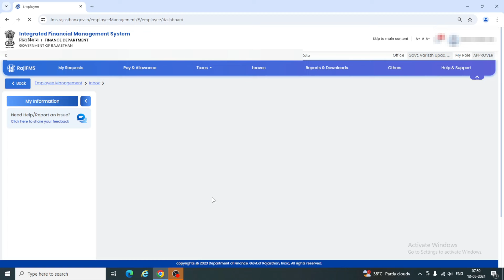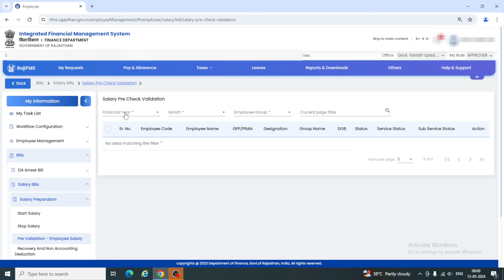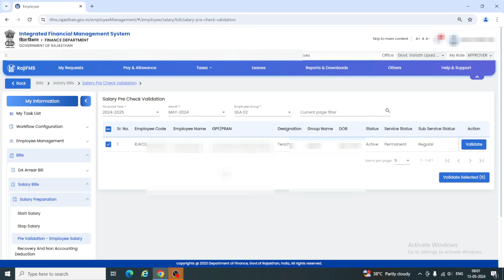IFMS 3.0 May Month Employee Salary Pre Validation | ifms 3.0 rajasthan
IFMS 3.0 May Month Employee Salary Pre Validation | Ifms 3.0 May Month Salary | ifms 3.0 rajasthan |IFMS 3.0 Employee Salary Pre Validation | IFMS 3.0 | IFMS 3.0 Employee Verification | IFMS 3.0 |

tagss.
ifms 3.0 par salay bill preparation kaise kare
employee master data update kaise /advance
salary/PAYMANAGER SE IFMS 3.0 DETAIL KAISE UPDATE KAREN | ifms3.0,paymanager se ifms 3.0 detail kaise update karen, paymanager per ddo group mapping kese kare, ifms 3.0 rajasthan , ifms 3.0 ddo mapping , ifms 3.0 rajasthan , ifms 3.0 salary bill preparation, employee profile update on ifms 3.0 , ifms 3.0 employee pay details kaise change kare , ifms 3.0 per income tax deduction kaise add kare, employee pay details change in ifms 3.0

,ifms 3.0 employee master data update kaise kare, Employee master data update on ifms 3.0 , ifms 3.0 employee master update process, ifms 3.0 employee modification, ifms 3.0

ifms 3.0 salary bill auto process ,ifms 3.0 employee master data update kaise kare, Employee master data update on ifms 3.0 , ifms 3.0 employee master update process, ifms 3.0 employee modification, ifms 3.0
IFMS 3.0 PER WORKFLOW CONFIGURATION ME WORK KAISE KARE